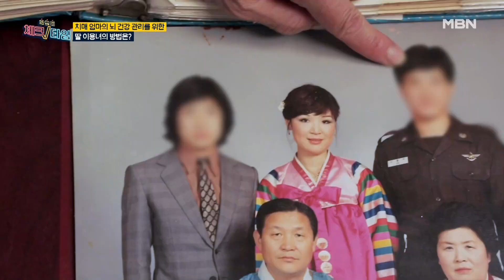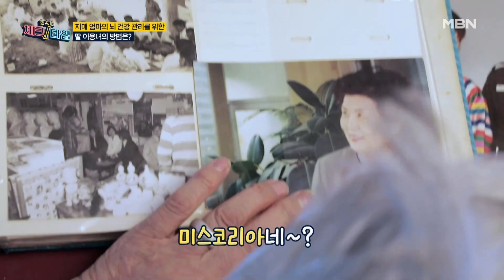가족사진을 보며 기억을 더듬는 모녀! 옛날 사진을 보는 것이 뇌의 자극에 도움이 된다?! MBN 230814 방송